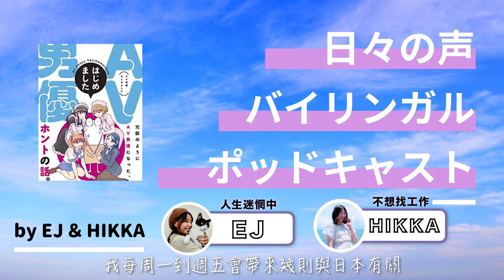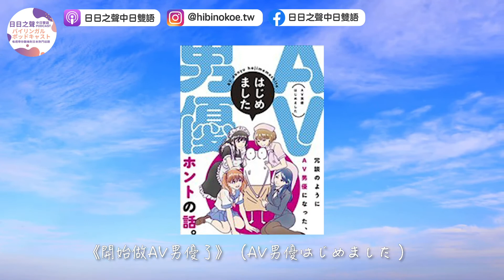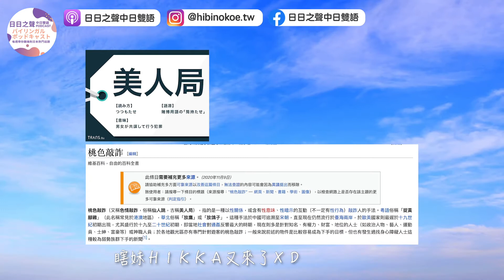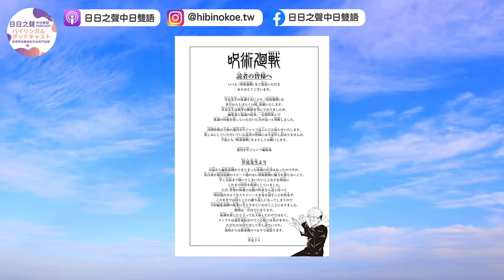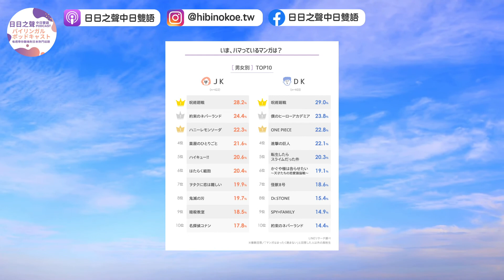EP19📖EJ每週推漫畫-《開始做AV男優了》一同窺探拍攝AV時鏡頭外的趣事，一起瞭解神秘的AV界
EJ本週推薦的漫畫《開始做AV男優了》（AV男優はじめました ）
AV男優薪水?奇特視角是怎麼拍的?可以跟AV女優交往嗎?
大家可以輕鬆的角度看到很多AV界內許多有趣的行規~
內容也完全不色情，可以到見封閉幼又神秘AV界現況!
推薦大家有空可以看的輕鬆小品

⭐️EJ最近也在看：
-陰情不定的大哥哥，好厭世好喜歡！即將改編成動畫而且聲優超豪華!

-86不存在的戰區
動畫超神！音樂也超棒！看完動畫直接購入小說全套！
⭐️ACG新聞：
-阿松動畫新作
【ファン歓喜】『おそ松さん』新作アニメ制作決定
新作アニメの第1弾が2022年、第2弾が23年に劇場にて期間限定で公開されることが発表された
--機動戦士ガンダム SEED劇場版！来年で20周年
-超人氣溫馨美食系ＢＬ漫畫作品《昨日的美食》改編成日劇後大獲好評！也決定要將日劇電影化！
《劇場版 昨日的美食》日本11.3公開決定🥢
-『呪術廻戦』作者因為身體不適，暫時休刊約１個月

🔎HIKKA的IG：＠hicchakan_taiwan
🔎EJ的IG：＠bmo_ninnin